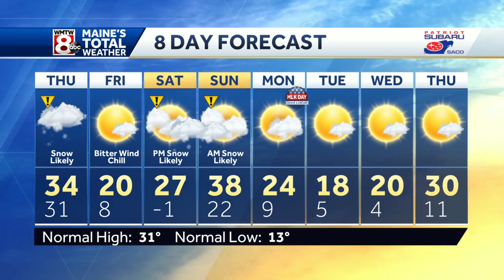Snow arrives by morning, leading to a messy morning commute.